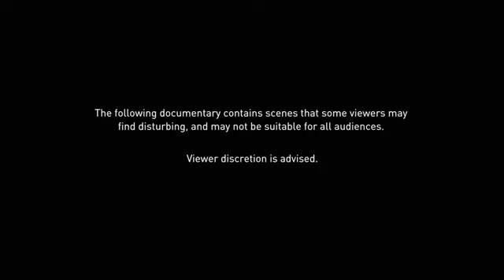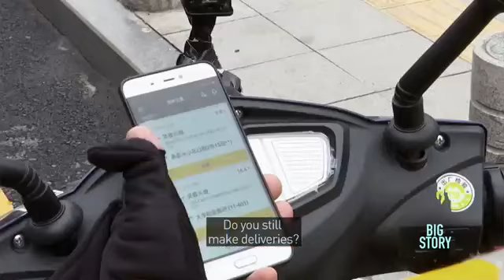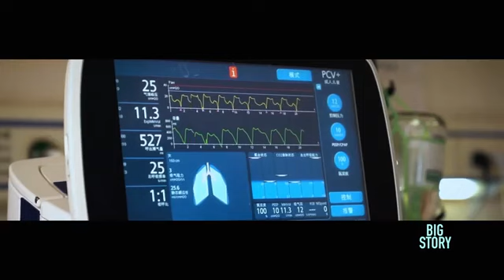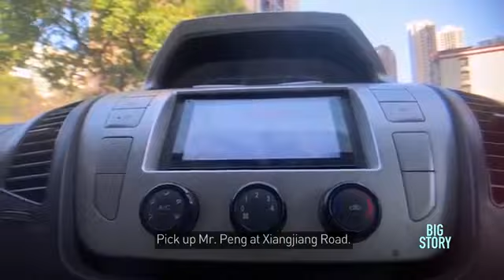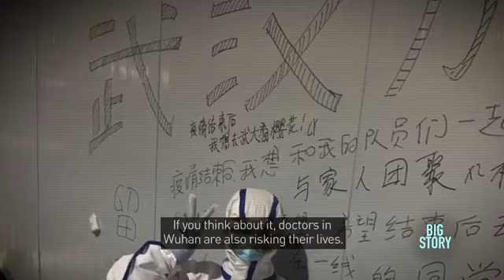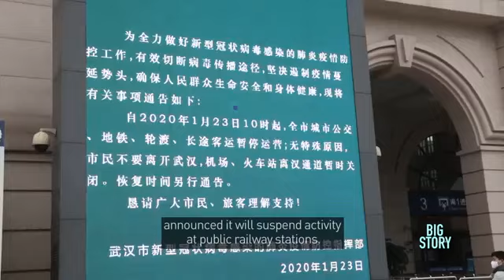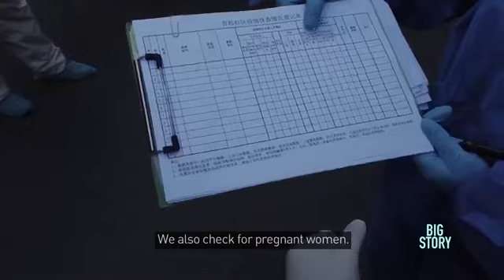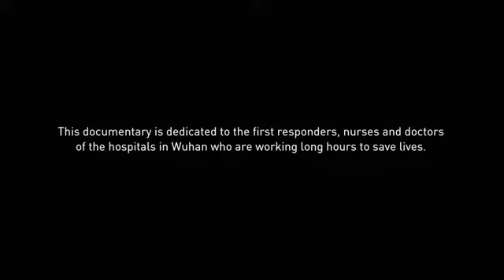CORONAVIRUS | Exclusive Documentary | COVID-19 @ Its Origin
This documentary goes behind the scenes in Wuhan, China and follows community heroes who are doing their best to keep the COVID-19 outbreak under control. Meet deliveryman Lao Ji. He shares the trauma, anguish and bravery of medics, police, community leaders and ordinary people amid the coronavirus epidemic. The Novel Coronavirus (COVID-19) has infected tens of thousands across China. Originating in city of Wuhan in the Hubei province, the pneumonia- linked illness has already taken over two thousand lives in the country. With a city of 11 million and those surrounding it under quarantine, emergency responders, medical professionals and volunteers' race to treat and contain the virus.